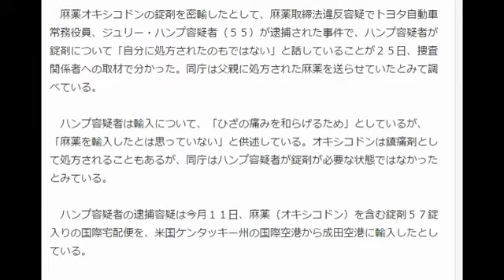トヨタ女性役員逮捕 麻薬オキシコドン錠剤「自分に処方されたものではない」 ハンプ容疑者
麻薬オキシコドンの錠剤を密輸したとして、麻薬取締法違反容疑でトヨタ自動車常務役員、ジュリー・ハンプ容疑者（５５）が逮捕された事件で、ハンプ容疑者が錠剤について「自分に処方されたのもではない」と話していることが２５日、捜査関係者への取材で分かった。同庁は父親に処方された麻薬を送らせていたとみて調べている。

　ハンプ容疑者は輸入について、「ひざの痛みを和らげるため」としているが、「麻薬を輸入したとは思っていない」と供述している。オキシコドンは鎮痛剤として処方されることもあるが、同庁はハンプ容疑者が錠剤が必要な状態ではなかったとみている。

　ハンプ容疑者の逮捕容疑は今月１１日、麻薬（オキシコドン）を含む錠剤５７錠入りの国際宅配便を、米国ケンタッキー州の国際空港から成田空港に輸入したとしている。